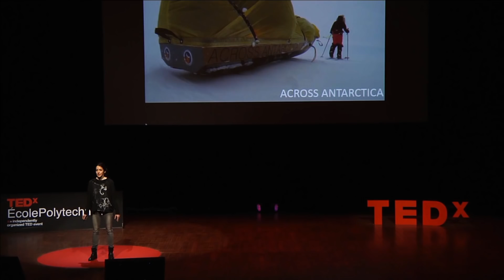La folle expédition polaire | Stéphanie Gicquel | TEDxÉcolePolytechnique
Dans un talk d'une rare intensité, Stéphanie Gicuqel raconte l'exceptionnelle aventure que fut sa traversée de l'Antarctique à pied

Stéphanie Gicquel a 33 ans. Elle est diplômée d’HEC, avocate de formation, ultra-traileuse (pratique de la course à pied sur longue distance – 80 à 200 km) et aventurière. En 2013, parce qu’elle est aussi passionnée par les régions polaires, elle court un marathon autour du pôle Nord géographique par une température de -30°C. Elle se rend régulièrement en expédition au Groenland, au Spitzberg, au pôle Nord, en Antarctique. Avec son époux Jérémie, Stéphanie a monté et réalisé l’expédition ACROSS ANTARCTICA – la traversée du continent Antarctique via le pôle Sud à ski sur 2045 kilomètres en 74 jours de novembre 2014 à fin janvier 2015. C’est la plus longue expédition à ski réalisée par une femme en Antarctique sans voile de traction. Une expédition racontée dans un livre paru aux Edition Vilo et dans un film – intitulés ACROSS ANTARCTICA. Elle expose ses photos dans des lieux publics et privés, et donne des conférences dans des lieux publics et dans les écoles, notamment pour sensibilise